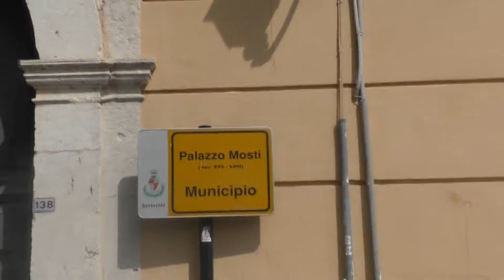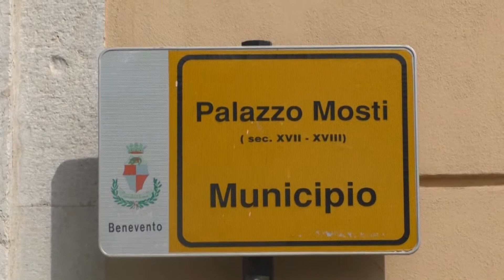Case, Reale: "In arrivo 11 milioni di euro per gli alloggi popolari"/L'INTERVISTA